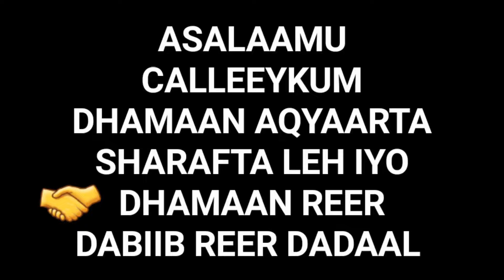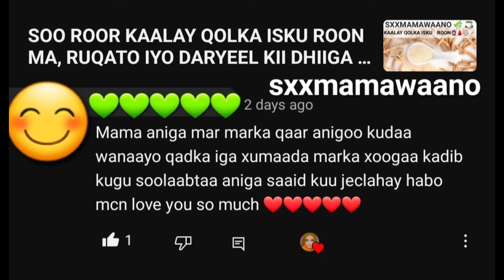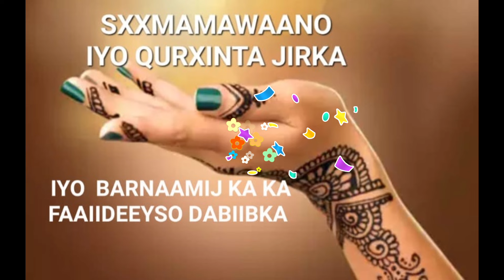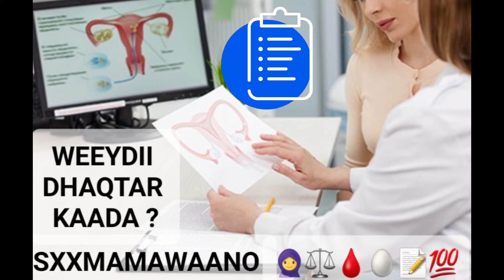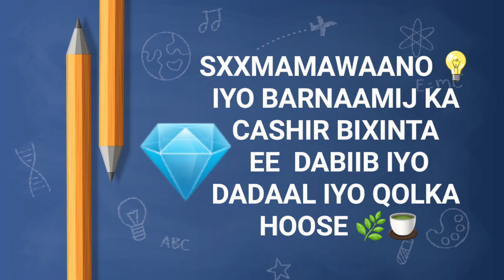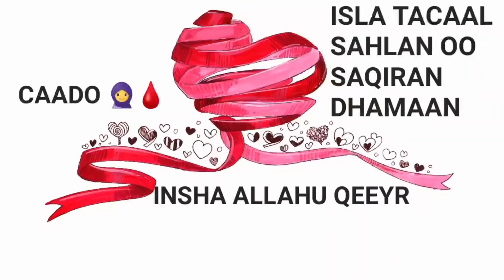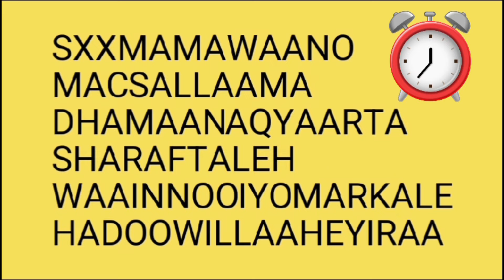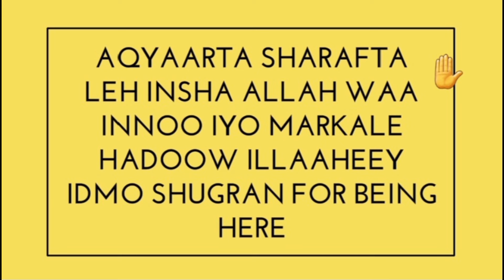QOLKA ISKU ROON KAALAY HADII AAD TAHAY MEMBER KA DABIIBKA/P1 BARNAAMIJ KA KA FAAIIDEEYSO DABIIBKA📦👇